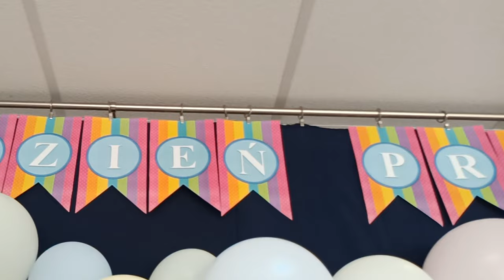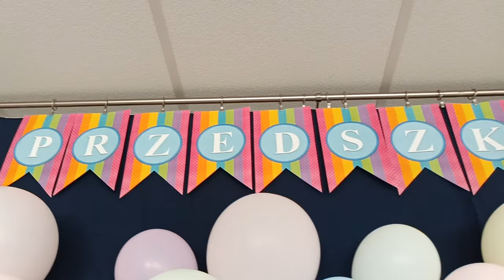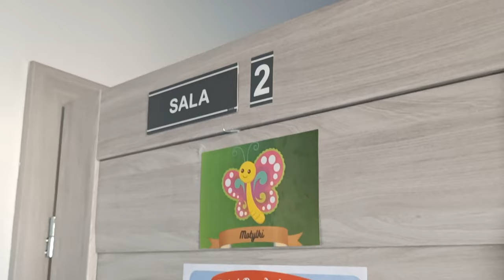Dzień Przedszkolaka w Rakowiskach